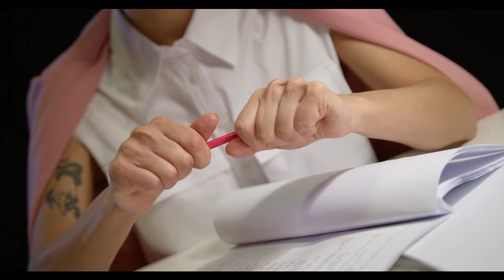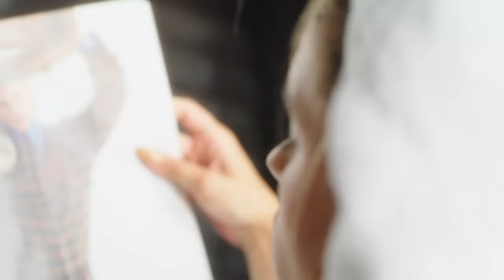The Bélus - Amikor (Video Edit )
@EYE MEDIA  Hungary  Publishing